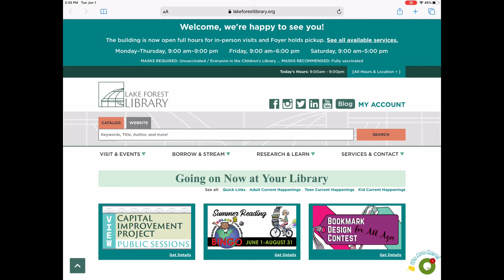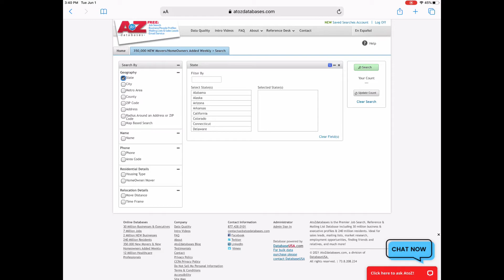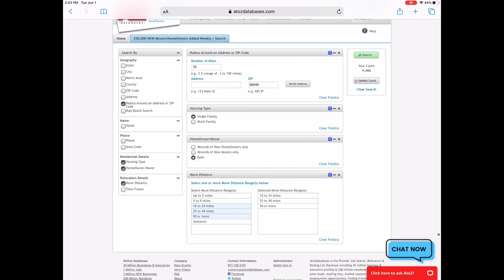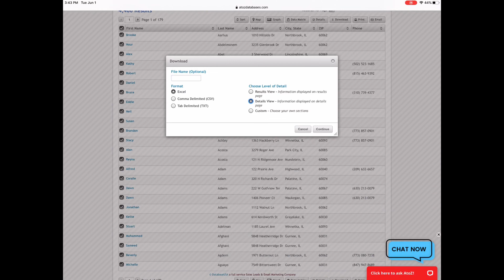Find Locals that Recently Moved with AtoZdatabases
Learn how to access AtoZdatabases and search for people who recently moved to the Lake Forest area.